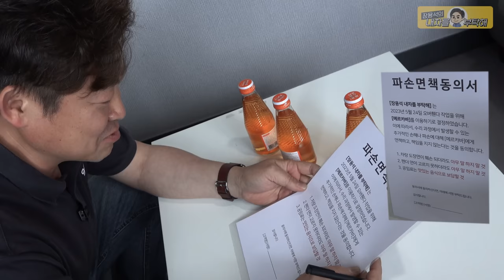"믿고 찾아갔..." BMW E46 330i 父子의 선택 8편 올드카복원🔧Fender접기 메르카바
1편 E46 기막힌 첫만남
2편 에어컨 소음수리
3편 전동팬 튜닝. 미션오일교환
4편 기본기 만들기. 국물류 교환
5편 와이퍼 카울커버.발전기 등 교체
6편 마운트. 로어암부싱. 연료필터 교체
8편 휀다장인 메르카바
9편 쳐진천장 실내복원
10편 판금.도색.광택. 서스펜션 교체

1번 하남점 (카닥터모터스) 경기 하남시 샘재로 107-1
2번 남양주점    경기 남양주시 오남읍 양지로 77 가동 101호
3번 광주점   광주 북구 연양로95번길 9 1층
4번 부산점   부산광역시 기장군 정관읍 예림1로 6
5번 동탄신도시점   경기도 화성시 효행로 1156번길 9 (병점동)
6번 김해공항점  부산광역시 강서구 상덕로 93